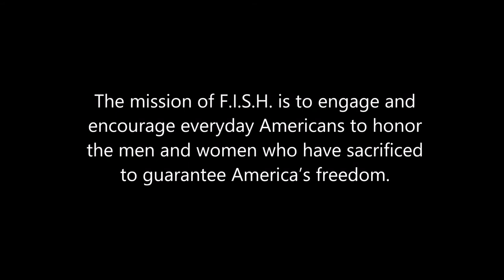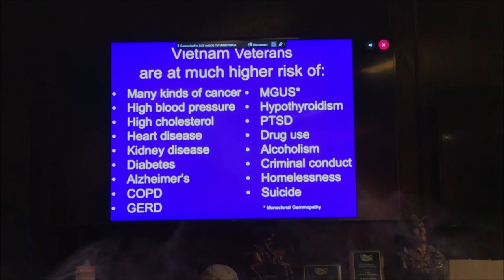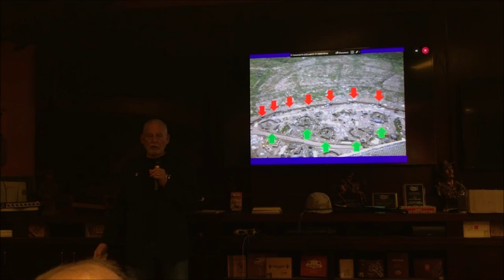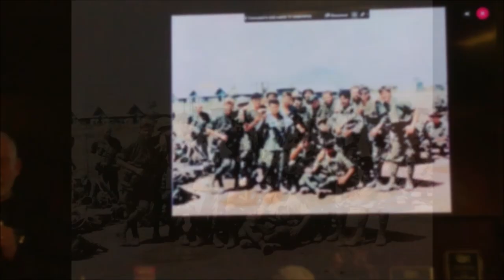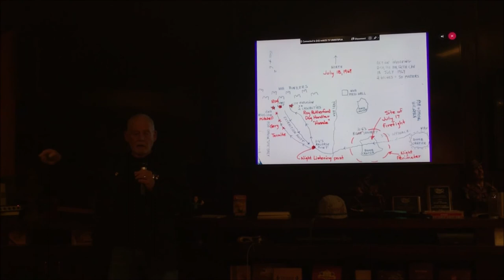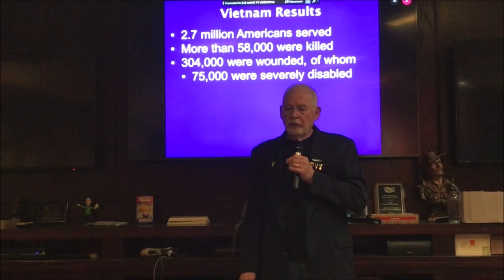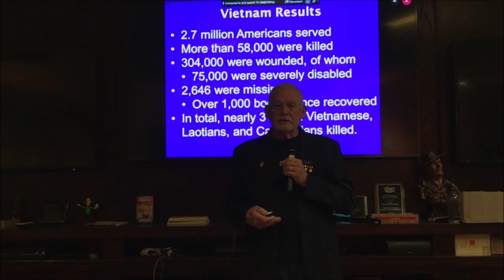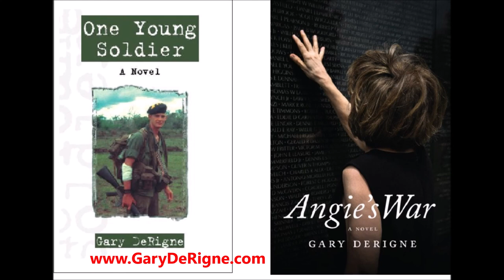FISH 20200220 SSG Gary DeRigne